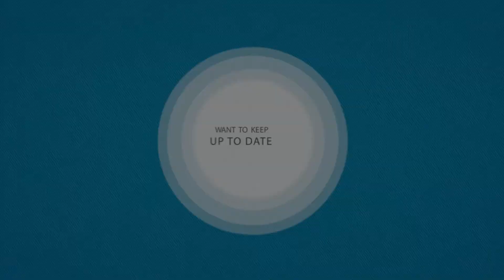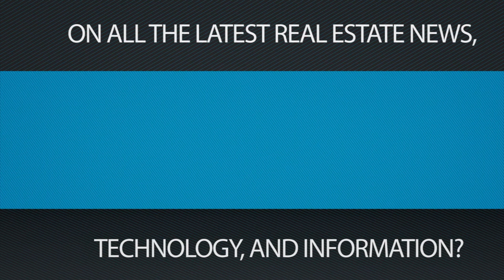Affordable American Air Conditioning - Chuck Blair - Houston Real Estate Radio 1 of 2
This week on the show, Shannon Register, Broker/Owner of Register Real Estate Advisors and Host of "Houston Real Estate Radio," sits down at the RREA.com Studios with Chuck Blair, Owner of Affordable American Air Conditioning and Heating, to talk about attic efficiency, hvac filters, and general air conditioning topics. You can find more about Chuck and his company

This segment originally aired on "Houston Real Estate Radio" on AM700 KSEV in the Houston metro area on Sunday, September 16, 2012 at 2PM. This is the first of two segments.

Don't forget to call your real estate question in this week to the 24 hour answer line at or use hashtag HRER on Twitter.